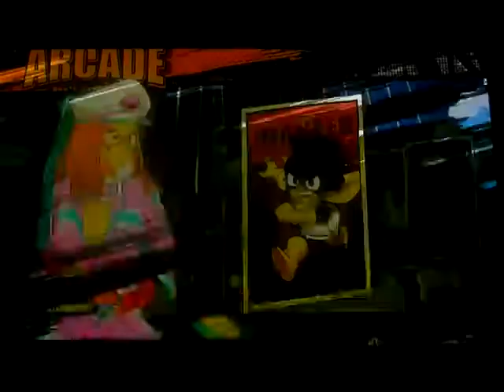My Hero Ones Justice 2 arcade mode: Camie Utsushimi part 1